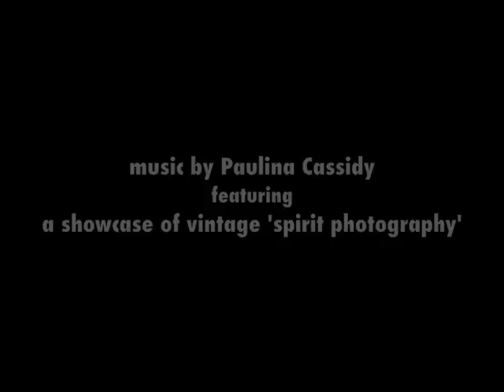A Gathering of Ghosts official music video - Paulina Fae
From the album GIRL IN A MOONBEAM CLOAK by Paulina Fae. 2012.

Music video featuring a showcase of vintage spirit photography.